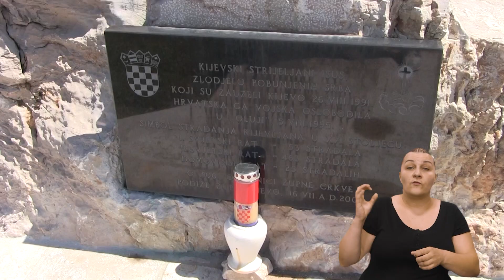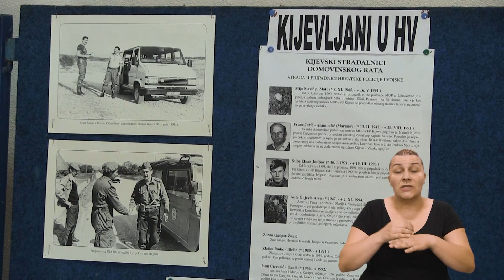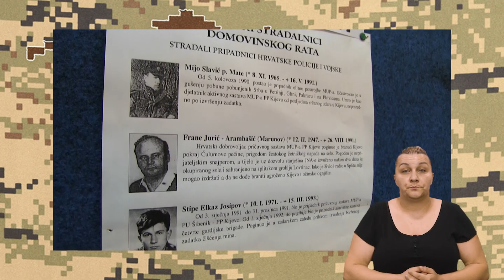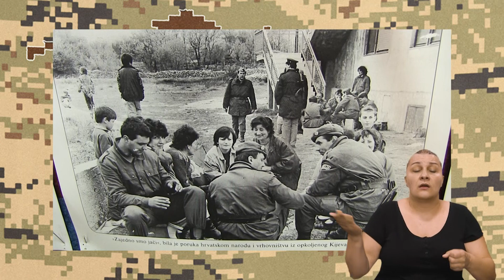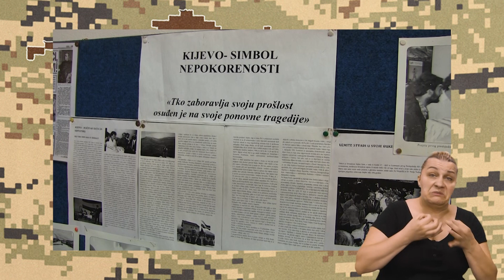NA PRVOJ CRTI 03.08.2019.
GOST: MILAN MALOĆA
187. EMISIJA
TEMA: BOJNA KNIN